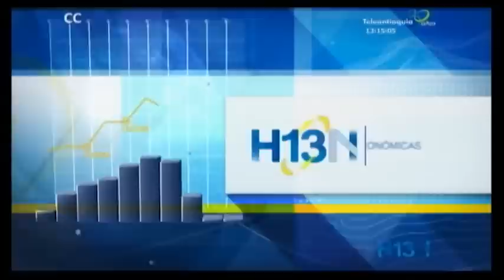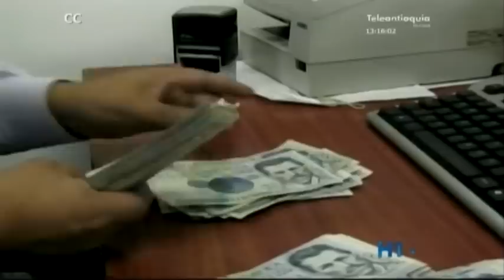Empresa colombiana creó un software para clientes crediticios alejados de la banca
Empresa colombiana creó un software de evaluación de potenciales clientes crediticios alejados de la banca